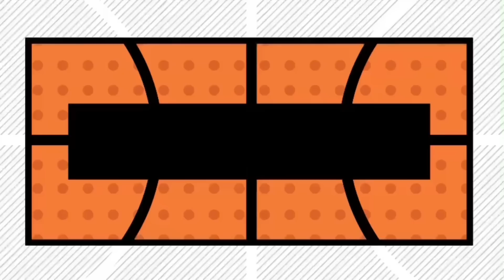Xử lý hình bi tập 60 | PHÒNG TẬP BIDA 3 BĂNG ABB | Trường kame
👉 DÀNH CHO HỌC VIÊN :
Thông tin các khoá học :

👉 CỐ VẤN - Marketing :
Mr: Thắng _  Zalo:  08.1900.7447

"Phòng tập CLB Bida ABB cung cấp dịch vụ bida giải trí dành cho các anh em yêu thích bộ môn bida, đặc biệt với dịch vụ  phòng tập và tổ chức các giải đấu cho  môn Bida 3 băng
Với giáo trình đào tạo bài bản, ban cố vấn chuyên môn cao, đội ngũ hướng dẫn tập luyện chất như nước cất, có nhiều năm kinh nghiệm trong đào tạo và thi đấu bộ môn bida 3C, cam kết đem lại cho các anh em yêu thích và muốn học bida bài bản 1 cách nghiêm túc trải nghiệm học tập tốt nhất.

Follow các kênh thông tin để cập nhật chương trình mới nhất từ ABB: